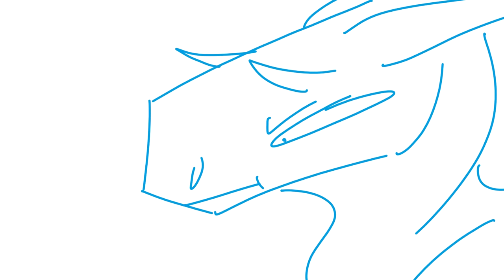Succ wars 2018 (thanks for 2k ear rape/ seizure warning)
this audio and animation is all original this is what you get when you use clown fish

Ft Karmic, Minty, and Heat

tell me if you want more shit like this